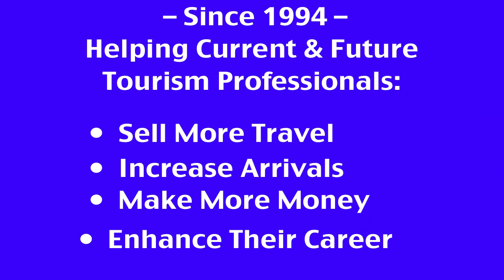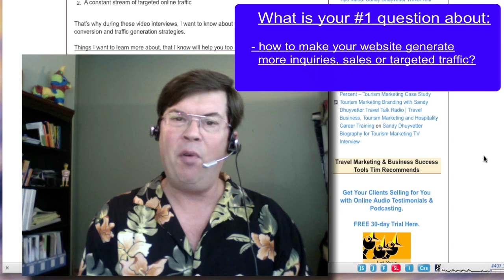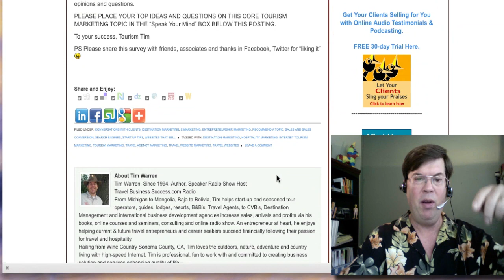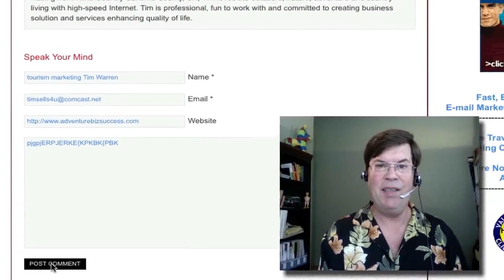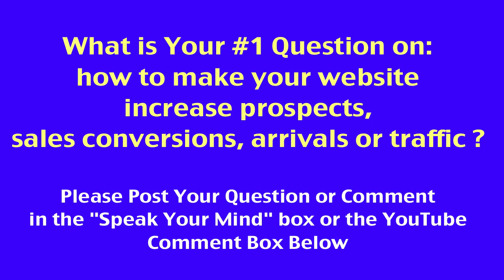Why Do Some Travel Websites Sell More? Marketing Video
Your opinion and question on 1 critical question is needed today.